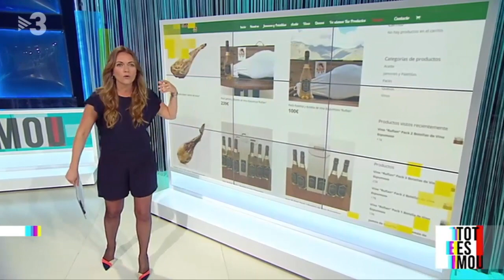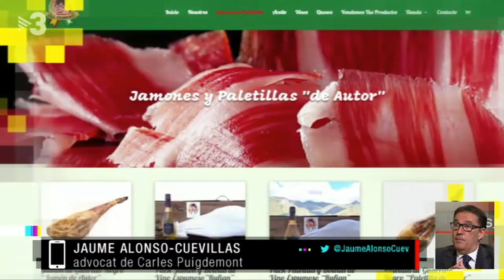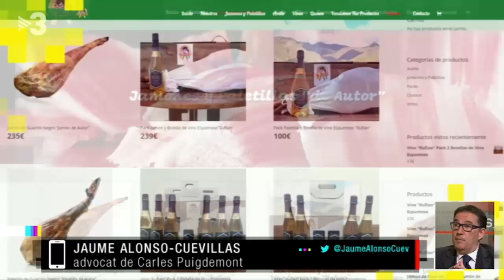Pig Demont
Este vídeo y todos sus derechos pertenecen al programa Tot es mou de la televisión pública TV3